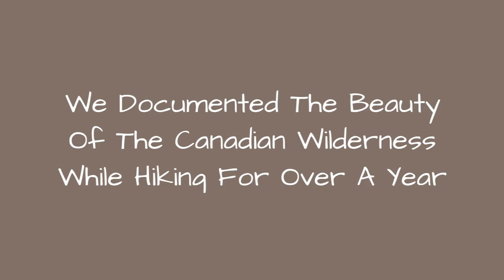We Documented The Beauty Of The Canadian Wilderness While Hiking For Over A Year 🙃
0:00 - Intro
0:00:12 -
0:00:21 -
0:00:30 -
0:00:39 -
0:00:48 -
0:00:57 -
0:01:06 -
0:01:15 -
0:01:24 -
0:01:33 -